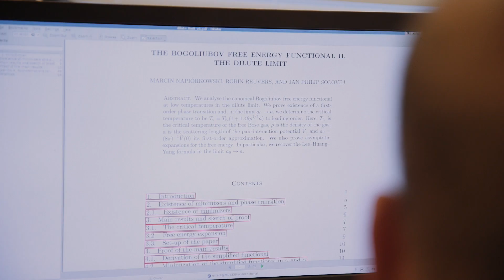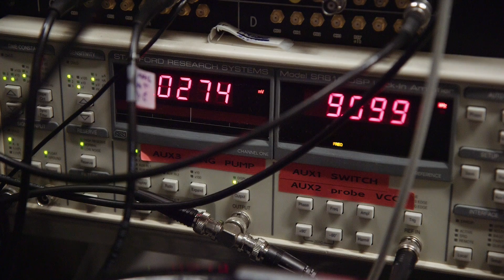Building a Quantum Computer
Two researchers at the Faculty of Science, University of Copenhagen talk about the potential of quantum technology.